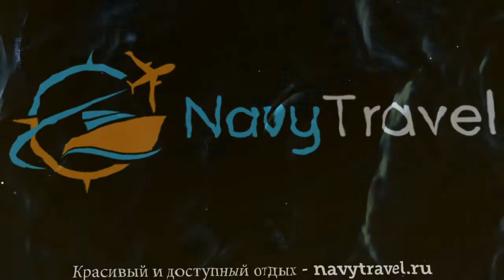DOUBLE TREE BY HILTON DUBAI JUMEIRAH BEACH 4* – ДАБЛ ТРИ БАЙ ХИЛТОН ДУБАИ ДЖУМЕЙРА БИЧ 4* обзор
Хотите отдохнуть и ищете туры, ОАЭ – отличное место для отдыха. Посмотрите видео «DOUBLE TREE BY HILTON DUBAI JUMEIRAH BEACH 4* – ДАБЛ ТРИ БАЙ ХИЛТОН ДУБАИ ДЖУМЕЙРА БИЧ 4* обзор» и поймите подходит ли Вам отель ДАБЛ ТРИ БАЙ ХИЛТОН ДУБАИ ДЖУМЕЙРА БИЧ 4* Дубай-Джумейра, который Вы можете забронировать по ссылке
Так же отель DOUBLE TREE BY HILTON DUBAI JUMEIRAH BEACH 4* иногда называют гостиница DOUBLE TREE BY HILTON DUBAI JUMEIRAH BEACH 4* ОАЭ или гостиница ДАБЛ ТРИ БАЙ ХИЛТОН ДУБАИ ДЖУМЕЙРА БИЧ 4* Дубай-Джумейра.
Какие услуги в DOUBLE TREE BY HILTON DUBAI JUMEIRAH BEACH 4* ОАЭ Дубай-Джумейра бесплатны, а за какие необходимо платить отдельно.
В каком году был построен отель ДАБЛ ТРИ БАЙ ХИЛТОН ДУБАИ ДЖУМЕЙРА БИЧ 4* Дубай-Джумейра, производилась ли реконструкция или ремонт и в каком году.
Отель DOUBLE TREE BY HILTON DUBAI JUMEIRAH BEACH 4* ОАЭ Дубай-Джумейра
Еще больше туров в такую страну как ОАЭ можно найти на странице